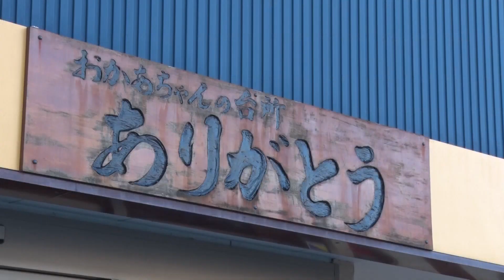KFBおにぎりフェス・おかあちゃんの台所 ありがとう(郡山市)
11/26(土)27(日)はKFBおにぎりフェスへGO!!